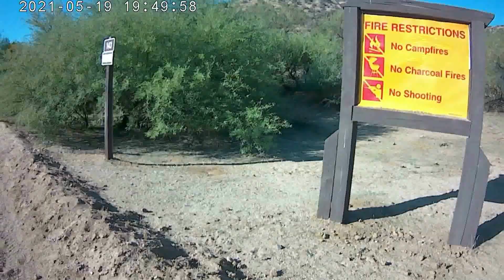EL OSO - Forest Road 143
I drove out to the Tonto Basin northeast of Apache Junction, AZ. A dirt road leads to the Four peaks mountain range. This video records the first 9 miles to a junction with the Forest Road 422. From start to finish it took me 1 hour and 20 minutes. I made several stops along the way. Actual driving time was 35-40 minutes. The video has been edited to decrease the viewing time to 13 minutes. Some highlights include an unnerving drive around a hilltop, a view of Roosevelt Lake, a short stop to smell the flowers, and a pause at a communications tower facility.